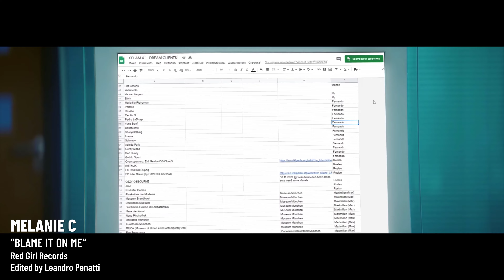Melanie C - Blame It On Me (Music Video | Widescreen 16:9) • 4K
© Copyright (Red Girl Records 2020) - Blame It On Me

✅ Remastered/Remasterizado: Leandro Penatti
✅ Edition/Edição: Leandro Penatti